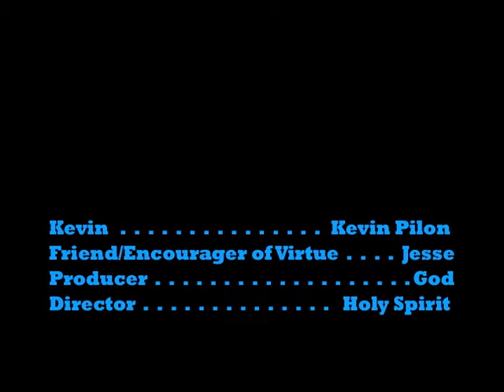A Lesson on Temperance - Camp Survive 2012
Temperance is one of the Cardinal Virtues and helps us lead us towards holiness by living a balance life, where we moderate busy lives and make sure we make time for God. As you'll see Kevin struggles with temperance when it comes to his beloved video games...